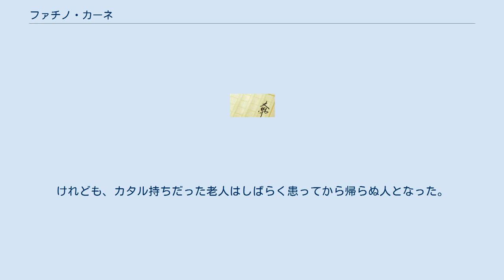ファチノ・カーネ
オノレ・ド・バルザックの小説
『ファチノ・カーネ』(Facino Cane)はオノレ・ド・バルザックの短編小説。
 私がレスギューギエール通りの屋根裏部屋に住んで勉学に励んでいた頃のこと、家政婦に請われてその妹の婚礼祝いに出席した。
場末のとある居酒屋で開かれた宴には、３人組の楽隊も揃い貧しい人々が一夜の楽しみに興じていた。
と、盲人院からやってきたその楽士の一人、クラリネット吹きの老人に私の目は釘付けになった。
そして、ある種の透視力に恵まれた私は、特異な容貌を持つ老人の心の中に入り込んだ。
老人の名はファチーノ・カーネ、名にし負う傭兵隊長の末裔だという。
カーネは私の関心に心動かされたとみえ、バスティーユのお堀端まで私を連れ出し、自分の過去を語り始めた。
 ヴェネティア生まれの富裕な貴族の息子だったカーネは、20歳のとき、うら若き人妻ビアンカと恋を語り合っている場を夫に見つかり、剣で攻撃する彼を逆に絞め殺してしまった。
ミラノに難を逃れたが賭博で無一文になると、生地に舞い戻ってビアンカの許に潜伏した。
しかし、ここでもまた彼女に懸想するある長官に房事の場を襲われ、ついに地下牢に投獄された。
どのみち斬首刑ならばと、脱獄を謀って壁を掘り進むと、運河のはずが、共和国が密かに財宝を隠している小部屋に出た。
そこで牢番を丸め込み、持てる限りの財宝を手に首尾よく脱出したものの、洋上から町まちを経てパリに着き、贅沢三昧に暮らすうち突然失明する。
だが、すでにビアンカは亡く、盲目につけ込んだある女に丸裸にされ、挙句は狂人として施療院、ついで盲人院に閉じ込められた。
話し終えた老人は、あの財宝を今こそと、私を誘う。
私はためらったが、諦めた素振りの彼がクラリネットでもの悲しい曲想するのを聞くうちに、ヴェネツィア行きを決意する。
けれども、カタル持ちだった老人はしばらく患ってから帰らぬ人となった。